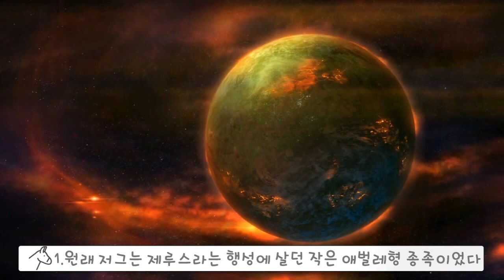당신이 몰랐던 스타크래프트 저그의 62가지 TMI